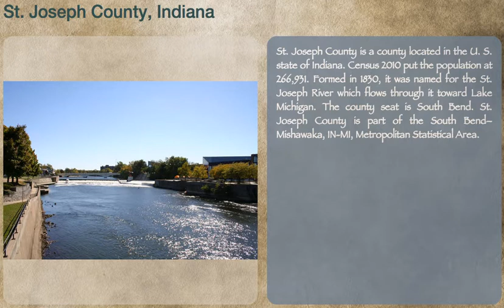St. Joseph County, Indiana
St. Joseph County is a county located in the U. S